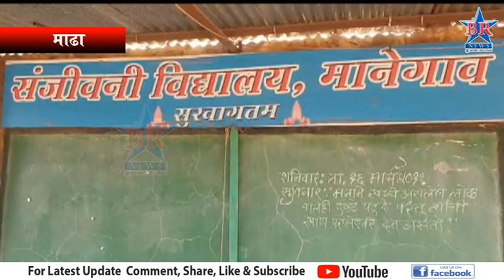वय १५ वर्ष उंची २ फूट शरीर विकलांग मात्र मनाची खंबीरता प्रचंड